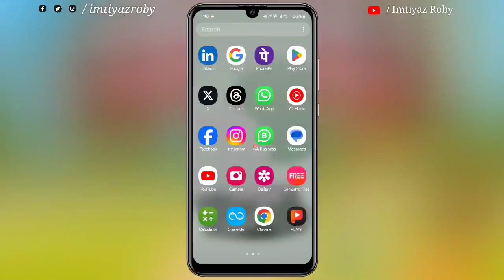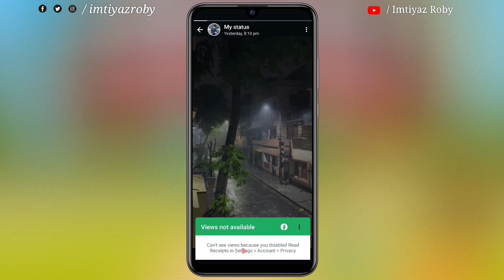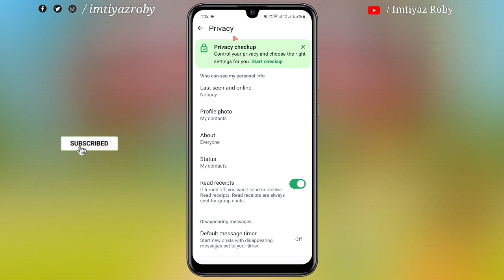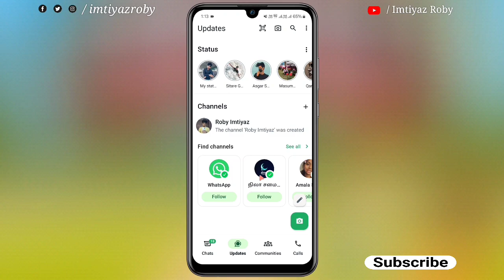WhatsApp Status Views Not Showing | WhatsApp Status Kitne Logo ne Dekha Pata Nahi Chalta Hai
WhatsApp Status Kitne Logo ne Dekha Pata Nahi Chalta Hai | WhatsApp Status Views Not Showing

Aaj ke is video me ham sikhenge instagram private id par message kaise karte hain

                        Cover topic
whatsapp status views not showing
whatsapp status kisne dekha kaise pata kare
whatsapp status kitne logo ne dekha pata nahi chalta hai
whatsapp status kon kon dekhta hai kaise pata kare
how to fix whatsapp status problem
whatsapp status kon kon dekhta hai
status kon kon dekhta hai kaise pata kare
whatsapp status kon kitni baar dekhta hai kaise pata kare
whatsapp status kon dekh raha hai
whatsapp status views proble